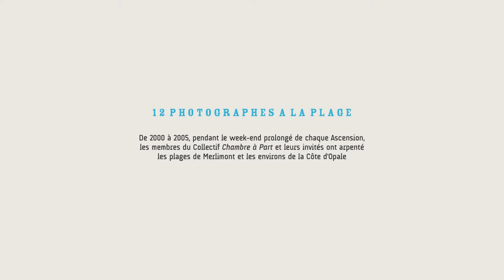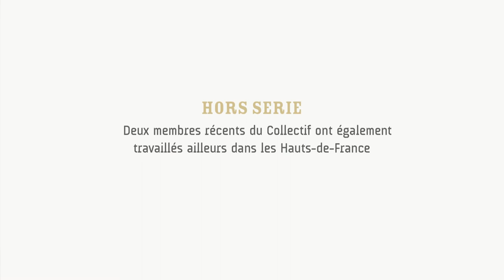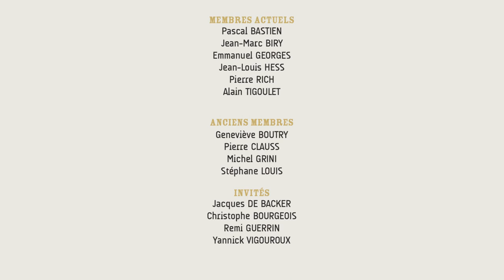Merlimont Plage / L'Œil de la Sirène (2007-2021)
LES RENCONTRES PHOTOGRAPHIQUES DE LA SIRENE
Tout a commencé en juin 2000, à l’invitation de Jean-Charles Vernælde, notre hôte strasbourgeois et instigateur du projet dont la grand-mère possédait un appartement à Merlimont-Plage et où il passait ses vacances

d’adolescent. Il a su convaincre les photographes de Chambre à Part d’abandonner momentanément leurs terres alsaciennes pour une aventure photographique particulière à Merlimont-Plage, le temps du pont du week-end de l’Ascension...
12 photographes à la plage
A l'occasion des Transphotographiques de Lille 2021, le collectif Chambre à Part présente son travail.

Les photographes exposant : Geneviève Boutry, Remi Guerrin, Michel Grini, Jean-Marc Biry, Pierre Clauss, Emmanuel Georges, Stéphane Louis, Jean-Louis Hess, Pascal Bastien, Jacques de backer, Christophe Bourgeois, Yannick Vigouroux.

L'exposition est  complétée par deux séries sur les Hauts-de-France de deux nouveaux membres : Pierre Rich et Alain Tigoulet?